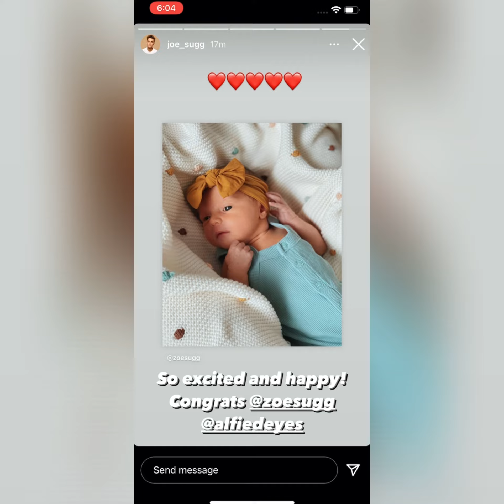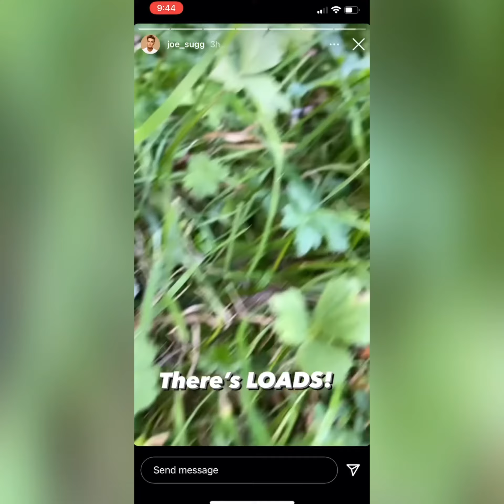Joe and Dianne Instagram Stories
Hope you enjoy this video 😀💕 I can’t wait for Joe and Dianne to meet baby Ottilie She is so cute 🥰 🥰♥️♥️😩😩🥺🥺